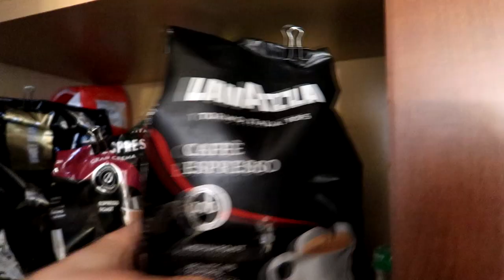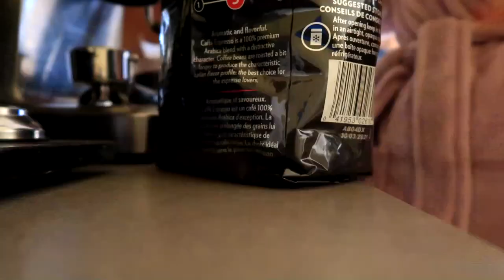Typical Saturday as a Ballroom Dancer (vlog)